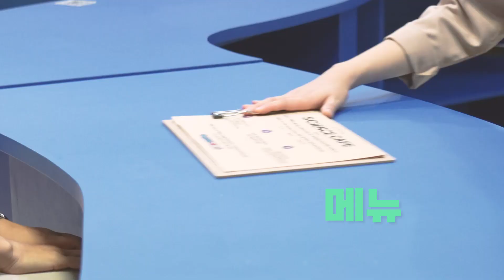인스타에서 난리 날 대구 카페 추천✨ | 대구 경북 가볼 만한 곳!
✅SCIENCE CAFE(과학 카페)
 - 대상: 전 연령
 - 일시: 주중 및 주말, 공휴일
 - 시간: 10 : 30 ~ 16 : 00(주말 및 공휴일 ~ 16 : 30까지)
   ※ 무인 카페 운영시간: 12 : 00 ~ 14 : 00 / 점검 시간: 14 : 00 ~ 14 : 30
 - 장소 : 상설전시2관 내 SCIENCE CAFE(과학 카페)
 - 참여 방법 : 상설전시관 입장권 소지자면 누구나!